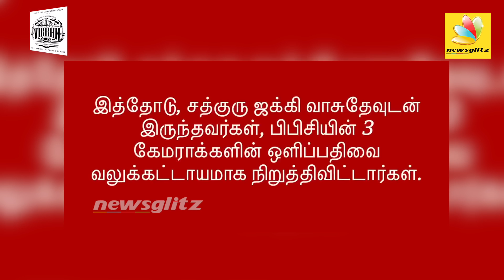வலுக்கட்டாயமாக BBC கேமராவை OFF செய்த சத்குரு : Sathguru Controversial Interview in BBC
Jagadish "Jaggi" Vasudev, better known as Sadhguru, is an Indian yoga guru and proponent of spirituality. He has been teaching yoga in southern India since 1982. In 1992, he established the Isha Foundation near Coimbatore, which operates an ashram and yoga centre that carry out educational activities.

1st Indian Institution to implement Design Thinking Framework.

24 years of service in Education. “Redesign common mind and business towards Excellence”

Curriculum based on Industrial Trends (Industry 4.0) and Career oriented

250+ companies - 1700 placement and still counts & Produced 100+ Entrepreneurs

For a student to succeed, 5 elements of education needed – SNS implements via 5 Pillar approach

Spine – The Student Talent & Activity Centre.

Holds NIRF, ATAL Innovation ARIIA, and Rated AAA+ in Career360, AICTE – CII Platinum ranking with NBA and NAAC A+ Accreditation.

SNS Institutions identifies passion inside every individual and groom them towards excellence via DT, 5 pillars, and spine

SNS iHub, an active innovative centre that works in solving industrial problems using Innovation Technologies (AR/VR, AI &ML, IoT, Robotics & 3D printing).

With international School, Engineering, Arts & Science, Pharmacy, Allied health science, Nursing & Physiotherapy Colleges.